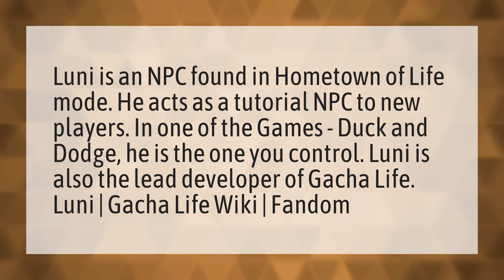Who is Luni?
Gacha Life • Who is Luni?